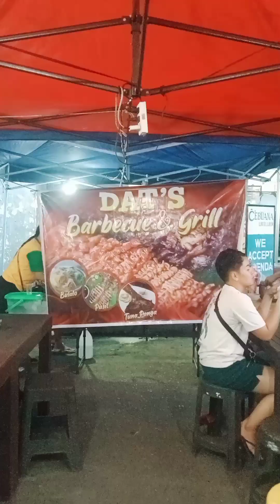Our Mother is here...💞